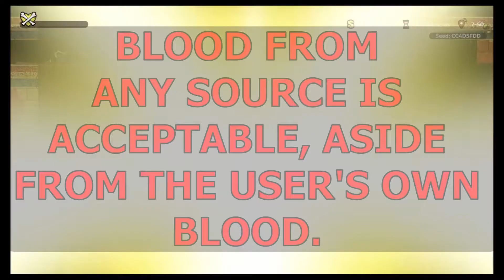COSMIC OCEAN FULL GUIDE FOR PLAYERS WHO WANT TO GET TO 7-99 SPELUNKY 2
This is a guide/walkthrough for all players who want to beat the Cosmic Ocean and complete their very own 7-99 run, and be one with the cosmos!  I wish you all the best of luck with this achievement in Spelunky 2, as it stands as one of my most difficult in history.  I've left timestamps of the sections, so it's easily consumable to all of you:

COSMIC OCEAN INTRODUCTION: 0:00
HOW THE COSMIC OCEAN PLAYS: 1:53
STAGES: 3:59
ENEMIES: 10:38
STRATEGIES: 12:02
TIME PLACED INTO THIS GAME: 16:16
CONCLUSIVE REMARKS: 18:48

Beating this will unlock the secret ending, which is the final ending in the game.  Enjoy these tips & tricks, and also...

Welcome to the most positive gaming channel! Have a great rest of your day!